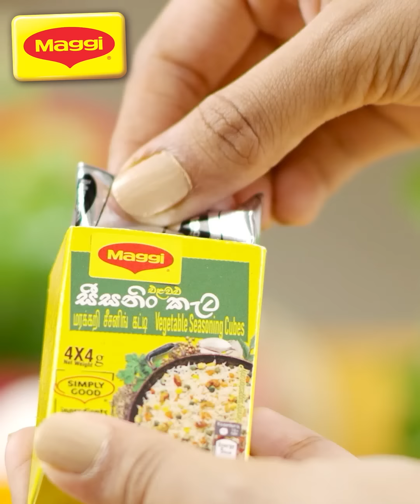Masala Paneer | Maggi Seasoning Cubes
An Indian twist to your dining table with MAGGI